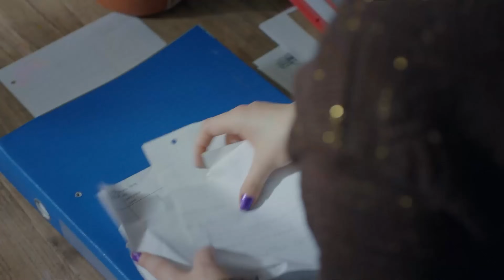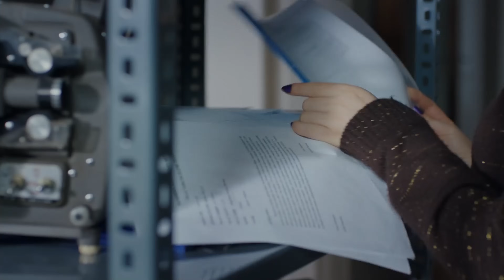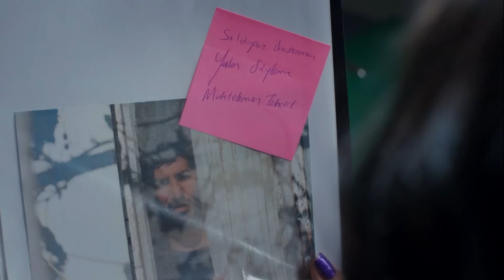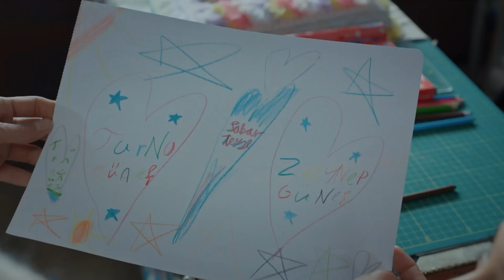Madre Capitulo 17 (Doblada En Español) 4K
Elenco:
Zeynep Güneş: Cansu Dere
Melek Akçay: Beren Gökyıldız
Gönül Aslan: Vahide Perçin
Cahide Güneş: Gülenay Kalkan
Şule Akçay: Gonca Vuslateri
Cengiz Yıldız: Berkay Ateş
Ali Arhan: Can Nergis
Gamze Güneş: Alize Gördüm
Duru Güneş: Ahsen Eroğlu

Productor: MEDYapım – MF Yapım
Director: Merve Girgin Aytekin
Guión: Berfu Ergenekon